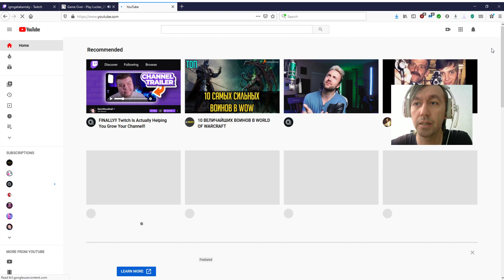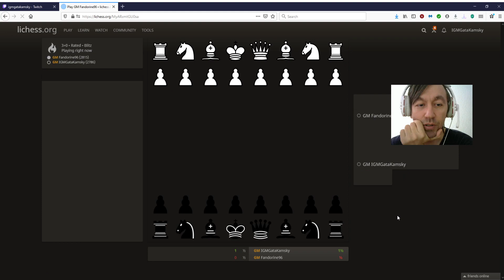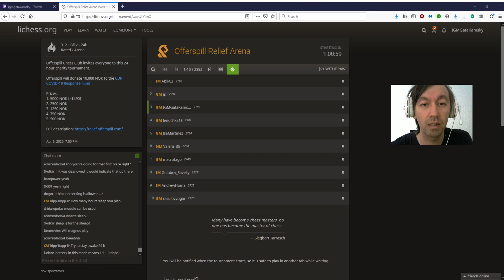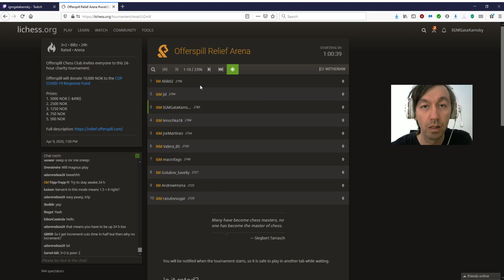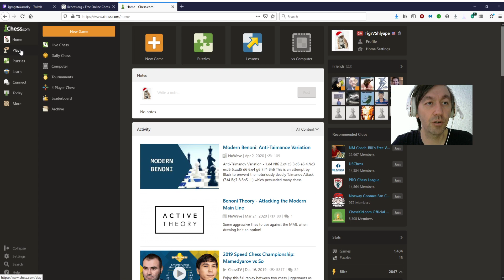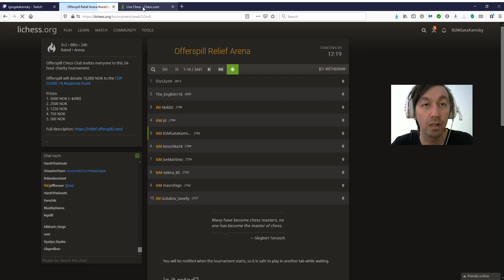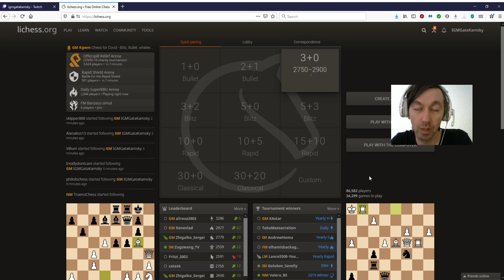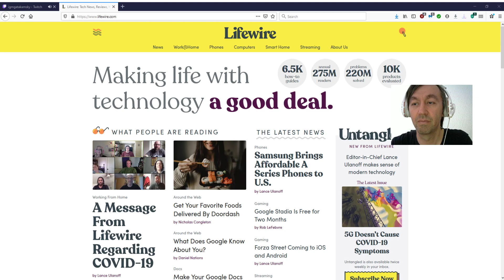Gata Kamsky "FFL" Chess Streams. Blitz, Lectures, Trash Talking included.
Chess Online